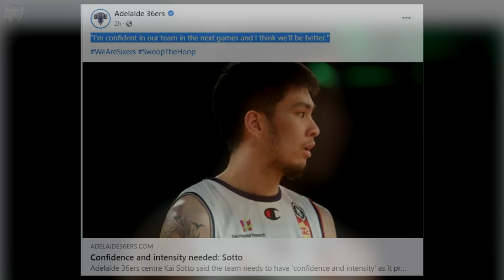Confident si KAI SOTTO. We'll be better. Mas malakas na 36ers VS Bullets GAMEDAY na naman.